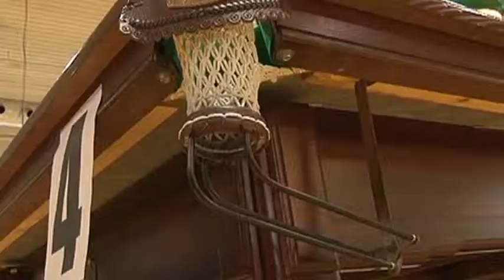Чемпионат России по бильярду среди сельских команд